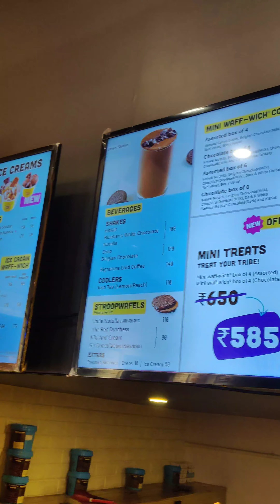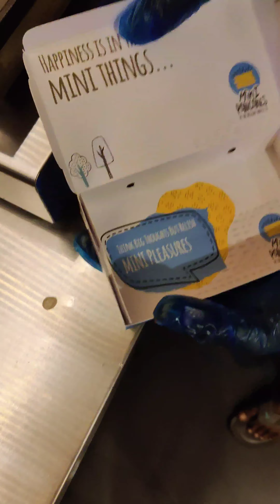आज बगा इंग्लिश Dessert म्हणजे बेल्जियम वफल विषय लागतंय.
आपल्या भारतीयांच्या गोड धोड चा कुणी नादच करायचा नाही खर काय तर बदल म्हणून इंग्लिश बी try करायला हरकत नाही.
तर कोल्हापुरात चालू झालाय बेल्जियम वफलच आउटलेट तर बगा कास बनतय सगळं आणि काय काय मिळतंय
रंकाळा जवळ D मार्ट शेजारी वॉटर फ्रंट बिल्डिंगला